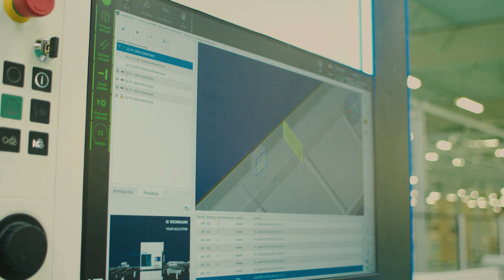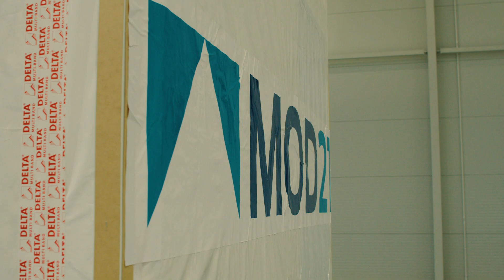Tour durch die Produktion von MOD21 👷‍♀️ So bauen wir unsere Holzmodule!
Wie sieht es in der Produktion von MOD21 aus? Wie genau werden die Module aus Holz hergestellt? Marta Olejnik (Leiterin technische Koordination) aus dem MOD21-Team, führt uns durch das 22.000 qm große Werk und erklärt dabei die einzelnen Produktionsschritte: Angefangen vom einzelnen Holzbalken, über die Einbringung der Dämmung bis hin zur "Heirat", wenn die einzelnen Wände und die Decke zusammenmontiert werden. Am Ende verlässt das nahezu komplett ausgebaute Modul das Werk, wird zum Aufstellort transportiert und setzt sich dort mit weiteren Modulen zu einem fertigen Gebäude zusammen.

Unbedingt ansehen und mehr über die moderne Produktionsstätte von MOD21 erfahren!